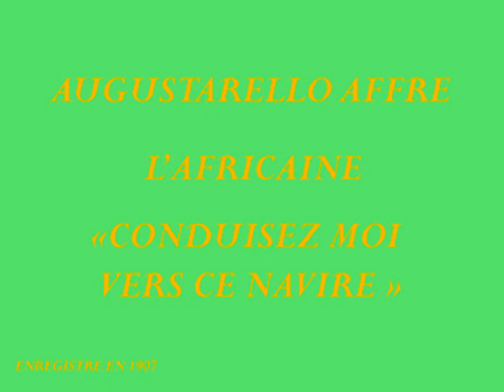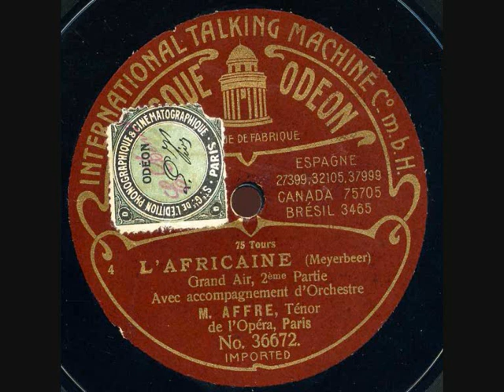Augustarello Affre L'Africaine Conduisez moi vers ce navire Odéon brun 36672 enregistré en 190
Augustarello Affre - L'Africaine - Conduisez moi vers ce navire - Odéon brun 36672 enregistré en 1906
Agustarello Affre (21 October 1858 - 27 December 1931) was a French operatic tenor. He possessed a powerful, firm and exceptionally beautiful voice which garnered him the nickname the "French Tamagno" in comparison to the great Italian tenor. He was one of the leading operatic tenors in Paris from 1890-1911. He spent the last years of his career singing and directing operas in the United States. After World War I, he lived in retirement in France.

Born Auguste Affre in Saint-Chinian, Affre was trained at the Conservatoire de Toulouse and the Conservatoire de Paris. He studied singing with Edmond Duvernoy and Pierre Gailhard. After singing in theatres in the French provinces, he made his debut in Paris at the Opéra in 1890 as Edgardo in Gaetano Donizetti's Lucia di Lammermoor opposite Nellie Melba in the title role, who also made her debut. He remained a leading tenor at that opera house for the next 20 years, portraying such roles as Arnold Melchtal in William Tell, Belmonte in Die Entführung aus dem Serail, the Duke of Mantua in Rigoletto, Eléazar in La Juive, Fernand in La favorite, Jean de Leyde in Le prophète, Radames in Aida, Raoul de Nangis in Les Huguenots, Renaud in Gluck's Armide, Vasco da Gama in L'Africaine, and the title roles in Lohengrin and Sigurd.[1] He created the role of the Touranien prisoner in the world premiere of Jules Massenet's Le mage in 1891.

Outside of Paris, Affre appeared as a guest artist at the Opéra de Marseille, Opéra National de Lyon, and the Théâtre du Grand Cercle in Aix-les-Bains. In 1900 he performed at La Monnaie in Brussels. In 1909 he appeared at the Royal Opera House in London as Samson in Samson et Dalila and in the title role of Gounod's Faust. He recorded extensively for Pathé, including the roles of Don José in Georges Bizet's Carmen (1911) and Roméo in Gounod's Roméo et Juliette (1912) in the company's "Le Théâtre chez soi" ("Your Theater at Home") full-length opera and drama series. In 1911 he moved to the United States where he was heard in operas in New Orleans, San Francisco, and in Havana. He became director of the French Opera House in New Orleans in 1913 when it came under the ownership of Tulane University, remaining there until 1915. He died in Cagnes-sur-Mer in 1931 at the age of 73. He is buried at the Père Lachaise Cemetery in Paris.

In contemporary sources, including those written by the tenor himself, his stage name is spelled "Gustarello". The spelling "Agustarello" appears only posthumously, and is presumably an error. In contemporary reviews, on record labels and in the tenor's own spoken introductions to many of his sound recordings, he is simply "Monsieur Affre »
Source : Wikipedia